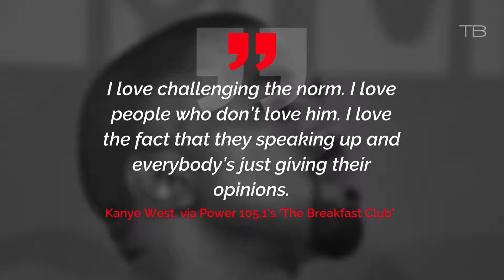Justin Bieber Defends Kanye West Our Job is to Love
Justin Bieber took to Instagram on to spread positivity and support for Kayne West after the rapper’s recent controversial statements on social media.

The Biebs’ post comes in the midst of West’s pro-Trump tirade on Twitter, in which he referred to the POTUS as his “brother.” and also stated, “I love challenging the norm. I love people who don’t love him. I love the fact that they speaking up and everybody’s just giving their opinions.”

In a recent interview with TMZ, the rapper also said slavery was “a choice.”…